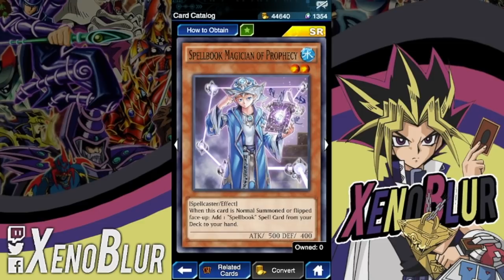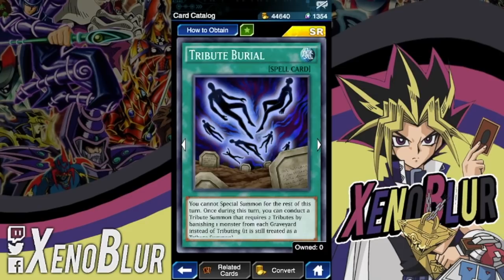NUEVA MINI CAJA FILTRADA: Visions of Ice | Yu-Gi-Oh! Duel Links en Español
La nueva mini caja ha sido filtrada. Posiblemente sepamos de ella oficialmente el fin de semana y el lunes o martes 30 de abril tengamos la caja.